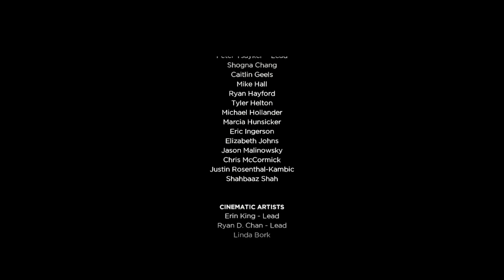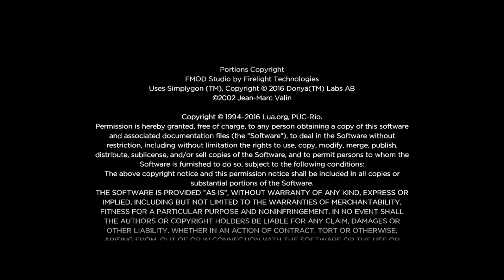The Walking Dead | 6x03 'New Frontier'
Clementine reveals the name of the group that attacked Javi.